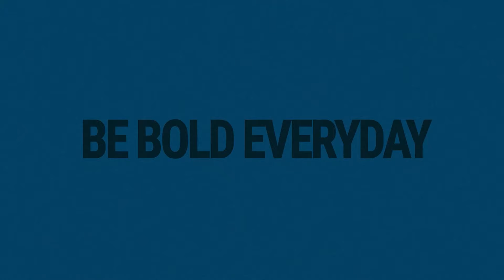𝗕𝗕𝗢𝗟𝗗𝗖𝗔𝗦𝗧｜杭州亞運會2023小眾項目逐個睇 -- 運動攀登｜你可能不知道的亞運項目